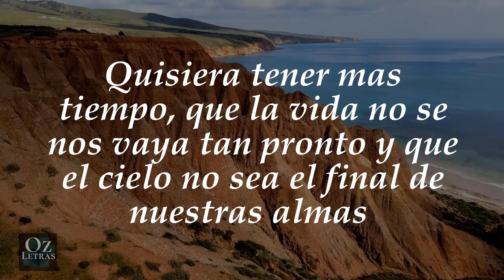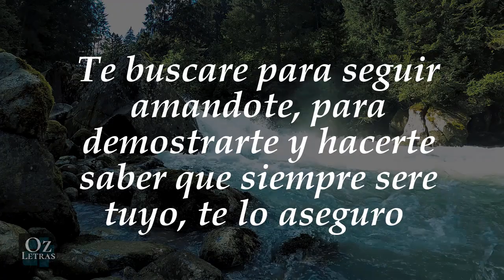💗 HERMOSA CARTA PARA ENAMORAR 💗 Amor Siempre seré Tuyo 💕 @Ozletras ✅